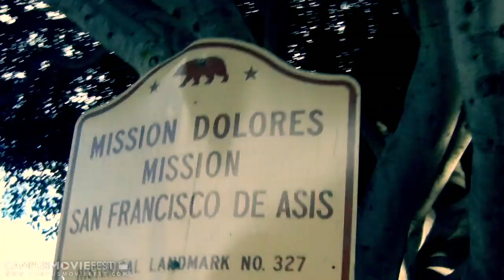Girls on a Mission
Two girls (Marika Geron & Julie Duffy) take on the Mission District and unravel the many flavors and colors the district has to offer.

Created by Domination Station at University of San Francisco in 2012 as part of Campus MovieFest, the world's largest student film festival.

Girls on a Mission  Cast & Crew :
Damian Guerra - Captain, Director
with
Marika Geron - Actor

More info - CMF Campus MovieFest movie short film festival fest five minutes '5 minutes' 'short film' 'one week' university college coed student 'film festival' 'world's largest' University of San Francisco 2012 '7 days' seven